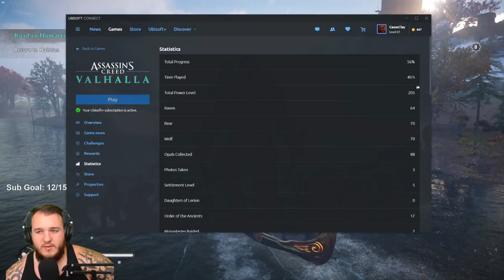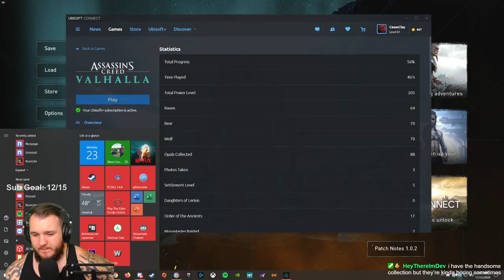Assassin's Creed Valhalla - Let's Play - Part 30